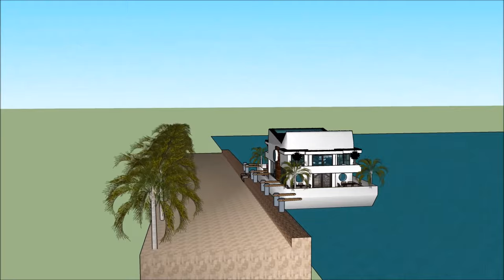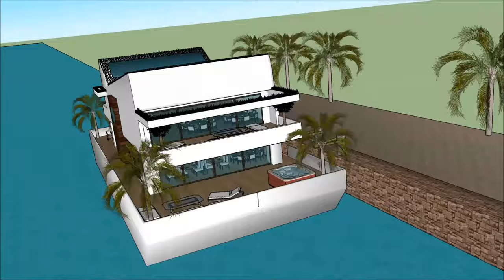Floating Houseboat bot rumah restaurant bistro in Singapore with gourmet standards departure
The Floating Houseboat bot rumah restaurant bistro in Singapore with gourmet standards departure and liv is made to sustain quality of living as a worldwide concept: Philippines Quezon City Manila Davao City Caloocan Zamboanga City Malaysia Kuala Lumpur Penang Selangor Sarawak Johor Indonesia Jakarta Kalimantan Riau Papua Sri Lanka Colombo Dehiwala Taiwan  New Taipei  Kaohsiung Taichung Hsinchu City or elsewhere. The Floating Houseboat bot rumah restaurant bistro in Singapore with gourmet standards departure and liv includes an Extravagant Barge Design ready for the extravagant user to rent the barge Houseboat in Philippines Quezon City Manila Davao City Caloocan Zamboanga City Malaysia Kuala Lumpur Penang Selangor Sarawak Johor Indonesia Jakarta Kalimantan Riau Papua Sri Lanka Colombo Dehiwala Taiwan  New Taipei  Kaohsiung Taichung Hsinchu City or elsewhere world wide.

The Floating Houseboat bot rumah restaurant bistro in Singapore with gourmet standards departure and liv has three level plans with basement underneath it, which consist all the facilities needed for the renter. The Houseboat Barge has a unique modern contemporary design with unique architectural features. It has its own lounge area with gorgeous view of the bay. Philippines Quezon City Manila Davao City Caloocan Zamboanga City Malaysia Kuala Lumpur Penang Selangor Sarawak Johor Indonesia Jakarta Kalimantan Riau Papua Sri Lanka Colombo Dehiwala Taiwan  New Taipei  Kaohsiung Taichung Hsinchu City